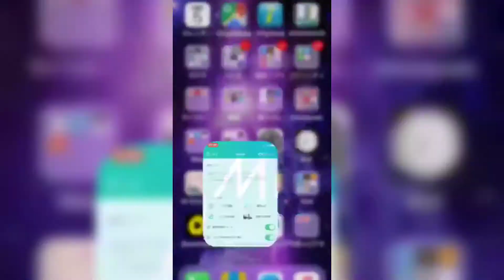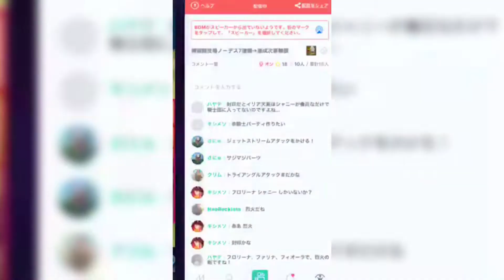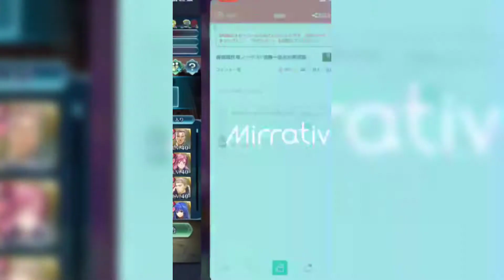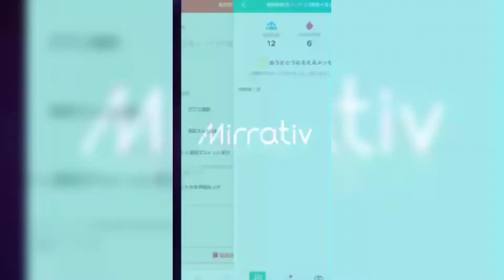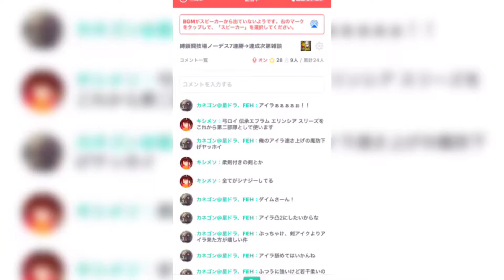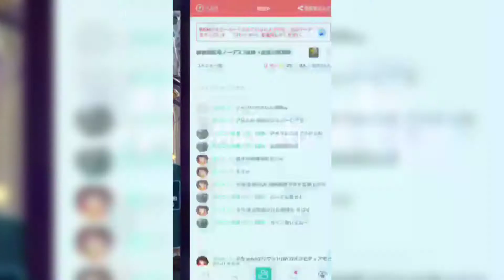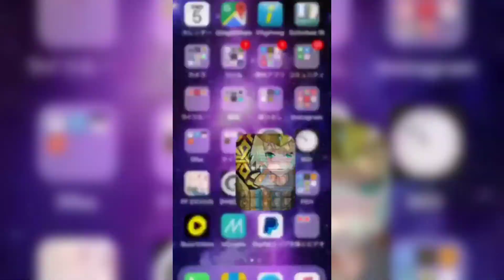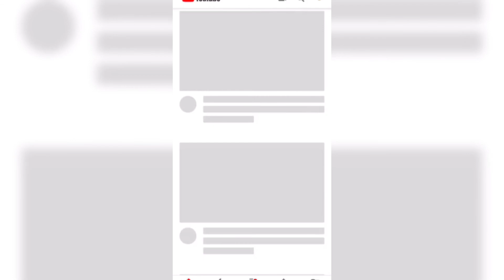[Mirrativ LIVE]#8 縛鎖ノーデス7連勝→達成次第雑談[FEH]